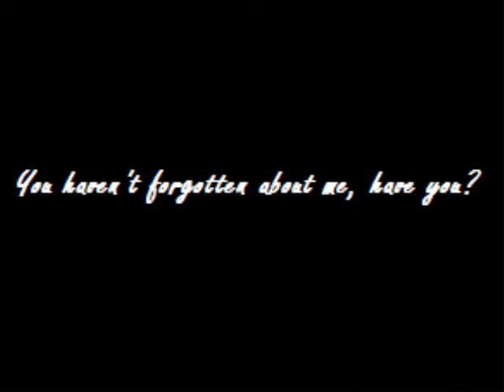Virtual Fat Guy Sitting on a Bench Trailer 2